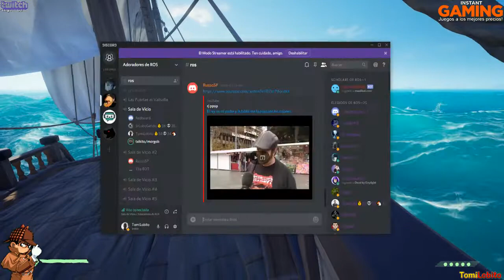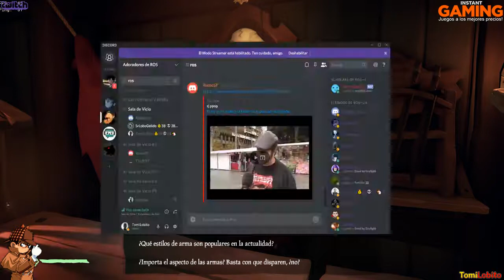Sea of Thieves | Capitulo 101 [PC]